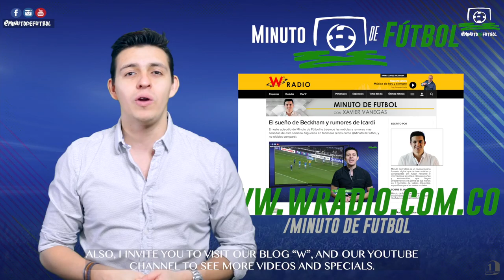Champions League next match of round of 16th leg 1 2018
in this episode of Minuto de Futbol, we talk about the next matches on the Champions League round of 16th leg 1 2018.